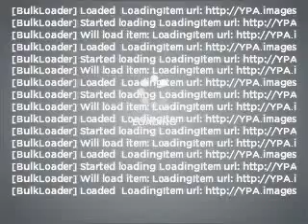2005 Ford Econoline 350 Super Duty - Fountain Valley CA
Year: 2005
Make: Ford
Model: Econoline 350 Super Duty
Trim: ZPASS ZEXTP ZVEH
Engine: 6.8 liter V10 20 valve
Transmission: 4-Speed Automatic
Color: Oxford White Clearcoat
Mileage: 68099
Address:
10870 Kalama River Avenue